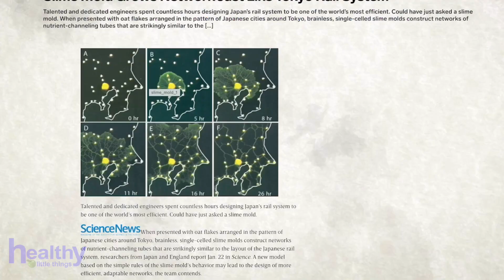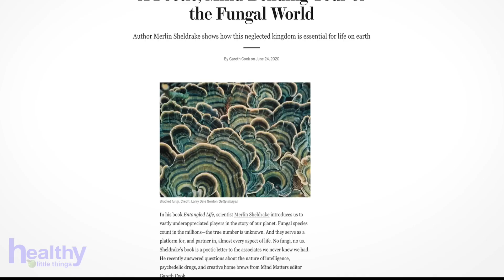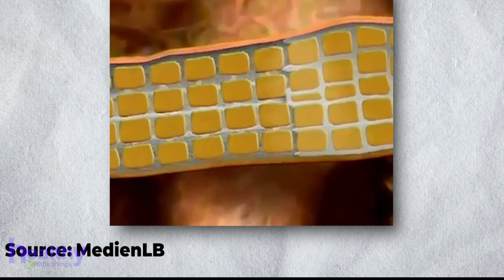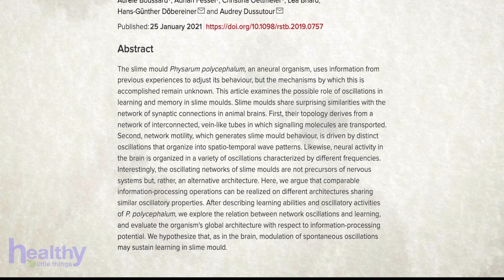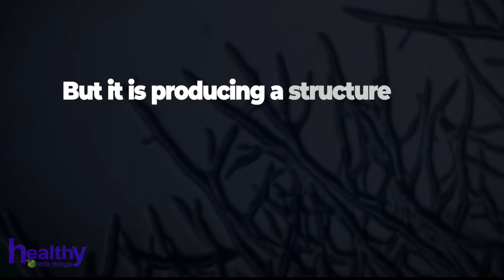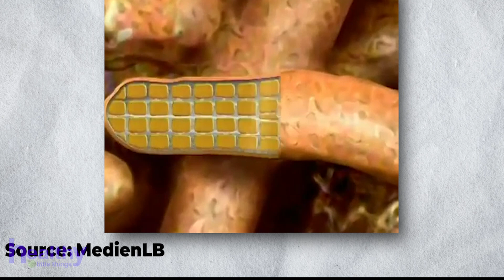The Amazing Power of Fungi & Slime Mold